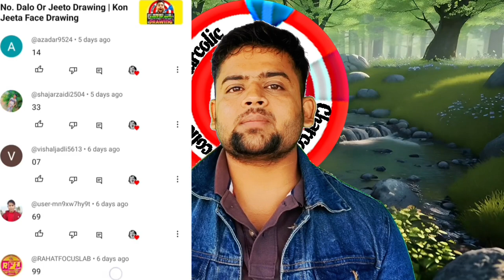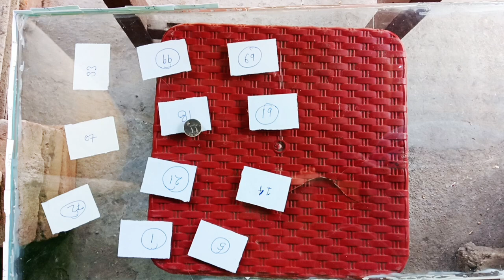No.Dalo Or Jeeto Drawing || Lucky Draw|| Kon Jeeta Drawing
Khelo Or | Jeeto Drawing | Kon Jeeta Face Drawing

🎯🎯🎯 Khelo or Jeeto Drawing 🏆🏆🏆

Game Rules

1. 1 से 100 के बीच का कोई 1 no. आपको चुनना होता है
2. चूना हुवा Number मेरी video में कॉमेंट करना होता है
3. 3 से 4 दिन बाद मेरी winner video आती है जिस में आप के कॉमेंट किए हुए नंबर में से कोई एक नंबर winner होता है
4. Game में जो winner होता है उसकी 🧑‍🎨 Face Drawing  बनाकर दी जाती है Free Delivery के साथ |